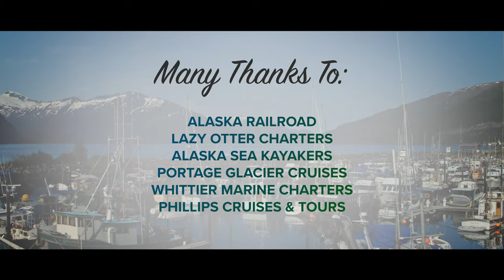Whittier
Whittier is the gateway to Prince William Sound, where you can cruise to see massive glaciers and marine wildlife.

With the world’s densest concentration of tidewater glaciers, a day cruise in Whittier is perfect for getting out on the water and experiencing the thrill of seeing glaciers calve. Or try exploring on a kayak or Jet Ski. Drive the Whittier Tunnel, North America’s longest highway tunnel that cuts through the base of a mountain. And learn about the town's WWII history at the Prince William Sound Museum.

Was this video helpful? Read the full article here!

Visit the highlights without the crowds or cookie-cutter experiences.